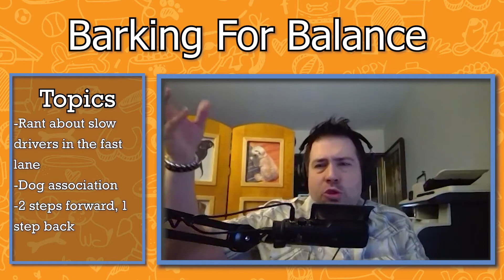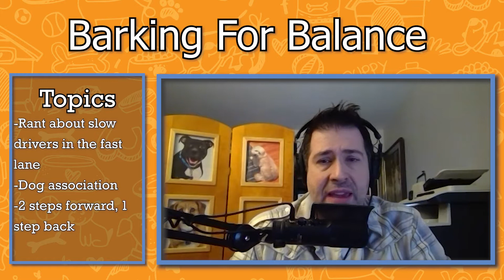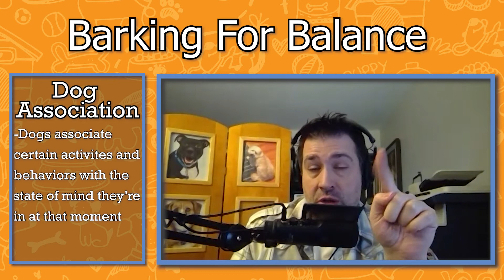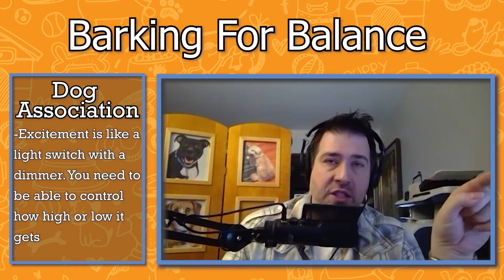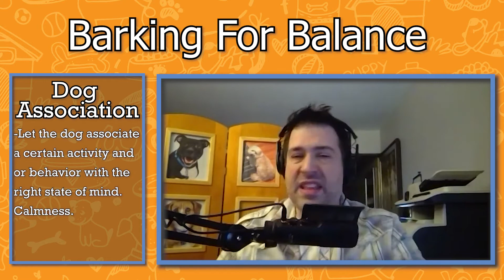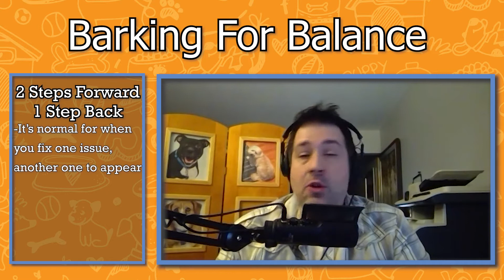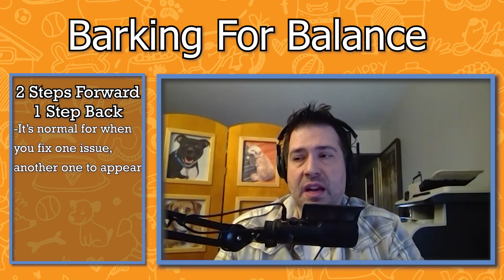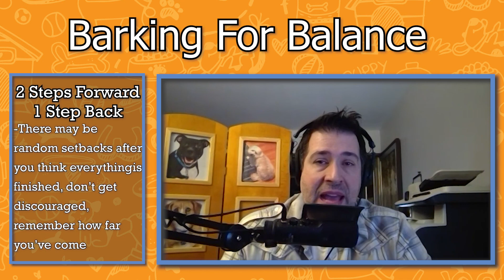Barking For Balance Episode 9: Dog Association and 2 Steps Forward, 1 Step Back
Ever wonder why your dog gets excited when you pick up your coat or open the fridge? Pat discusses the importance of dog associating words or actions with the correct mental state and more on this weeks episode of Barking For Balance.